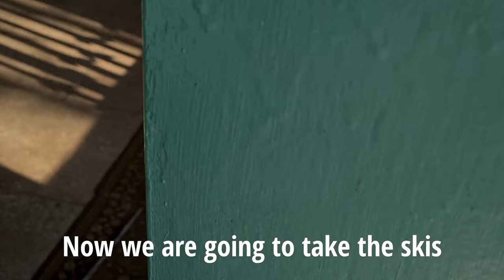First time skiing in Russia / I returned to Vladivostok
Guys, hello!  I'm finally back :) This is my video from Shmakovka, do you remember this place?  We were here in the summer with my family.
Yes, I returned from Sochi to the Far East of Russia, I hope you missed the videos of these places.  In this video, I try to ski for the first time, go downhill on a special sled.